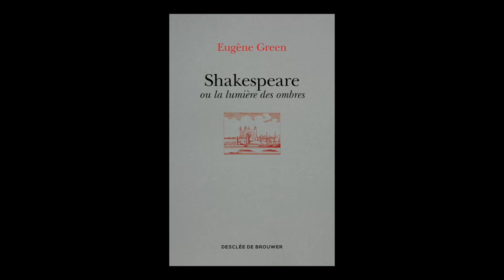Eugène Green -Shakespeare ou La lumière des ombres : un portrait subjectif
Eugène Green vous présente son ouvrage "Shakespeare ou La lumière des ombres : un portrait subjectif", aux éditions Desclée De Brouwer. Entretien avec Jean-Michel Dévésa.